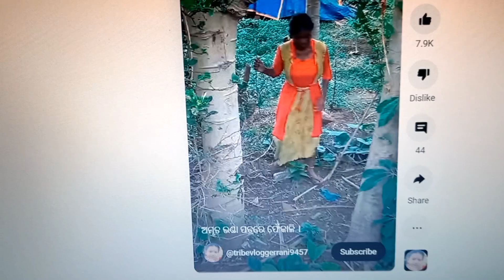Rani Style ରେ ଅମୃତଭଣ୍ଡା ପତ୍ରରେ ପେଁକାଳି @tribevloggerrani9457 viral video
Music instrument from papaya leaf
papaya
how to make a flute
 flute
rani style
tribe vlogger rani